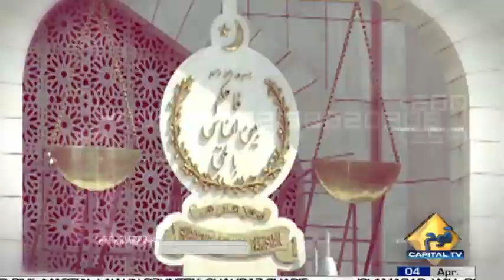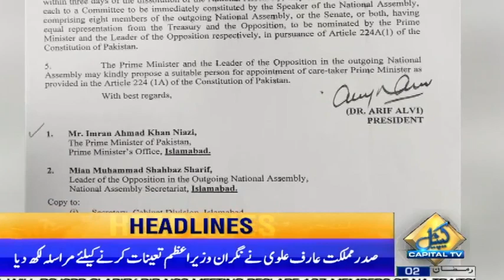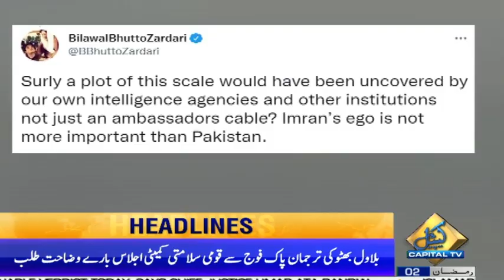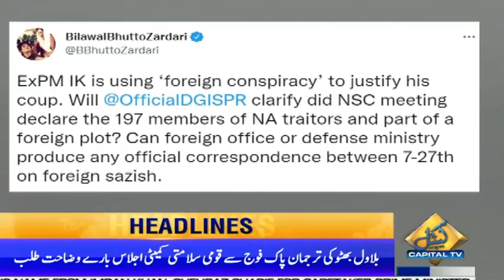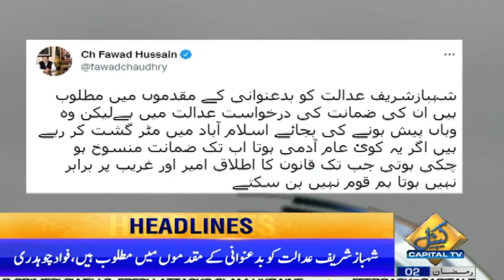4 PM News Headlines | 4 April 2022 | Capital TV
4 PM News Headlines | 4 April 2022 | Capital TV